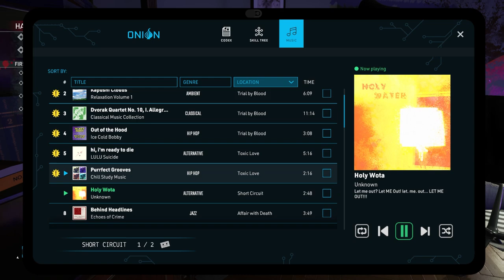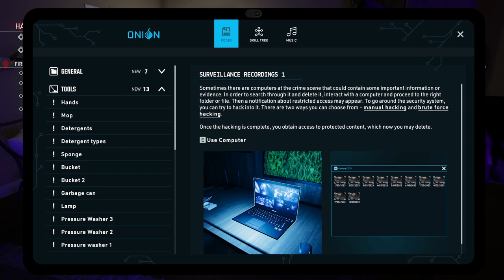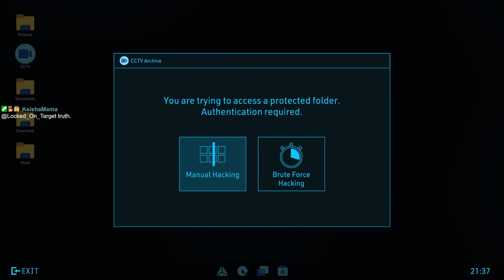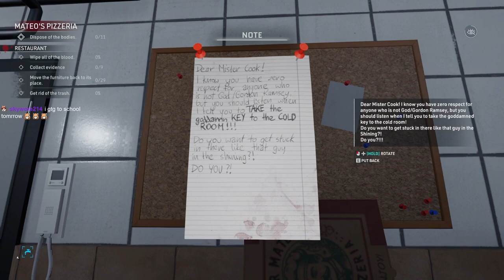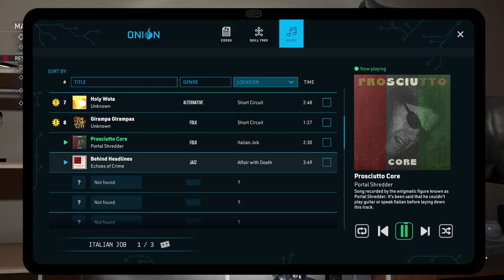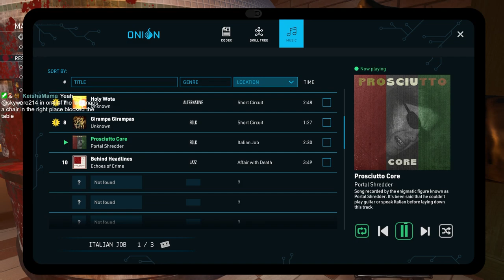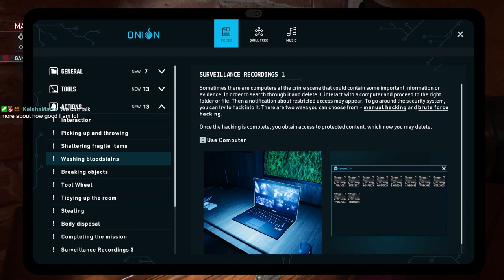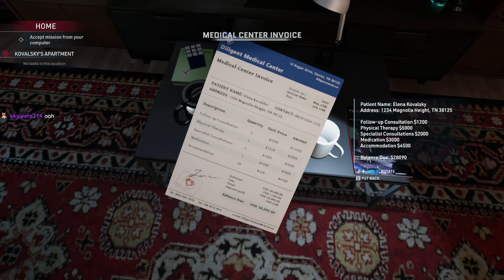Crime Scene Cleaner TURNED Into Horror Game! (Rayofpandas VOD)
Today I play a game called Crime Scene Cleaner